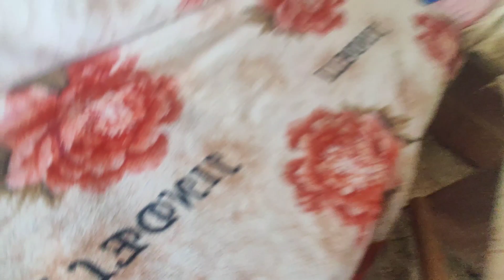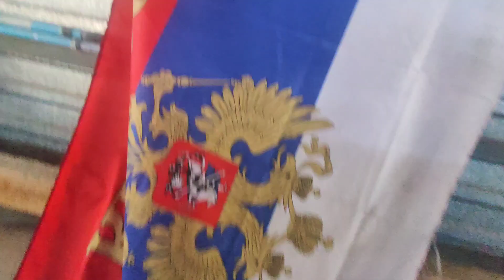Пятничный вечер. Василий для Татьяны поет серенаду. Почти все собрались